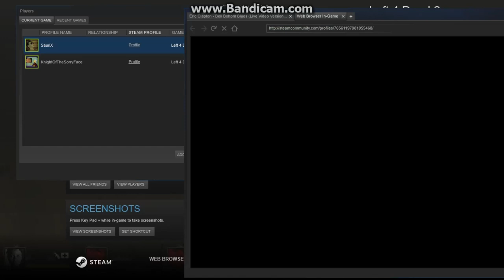left4dead2 2016 01 24 05 14 06 745